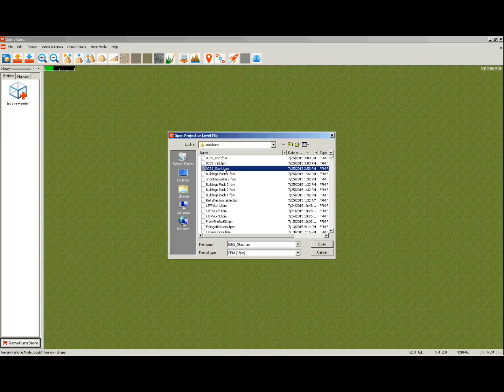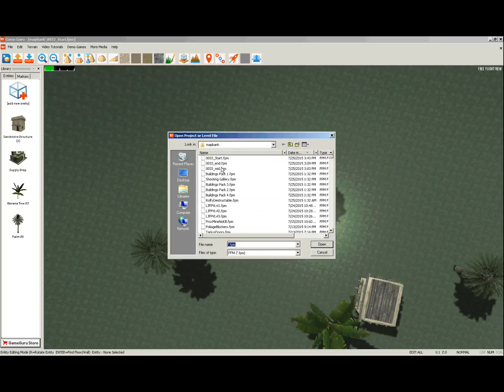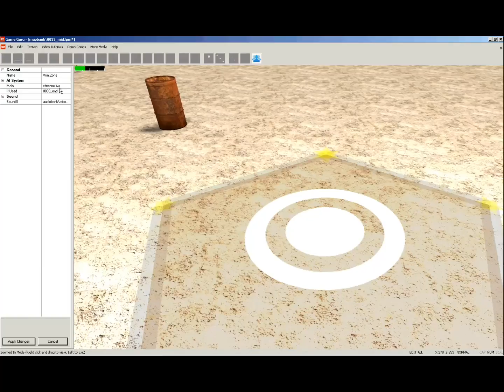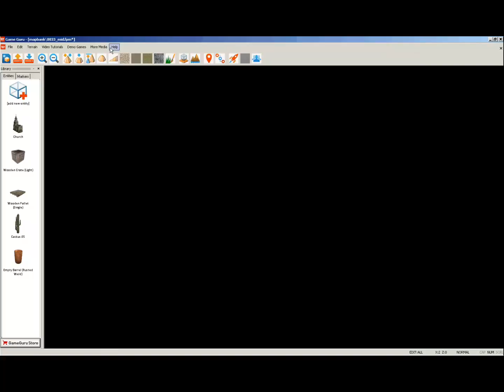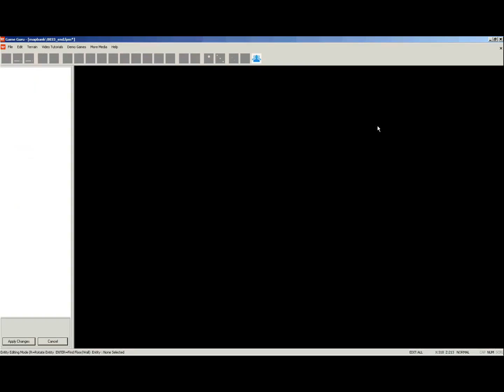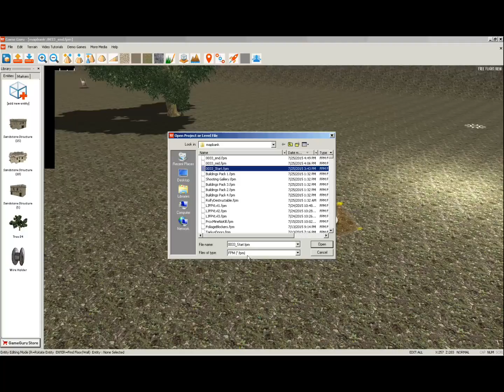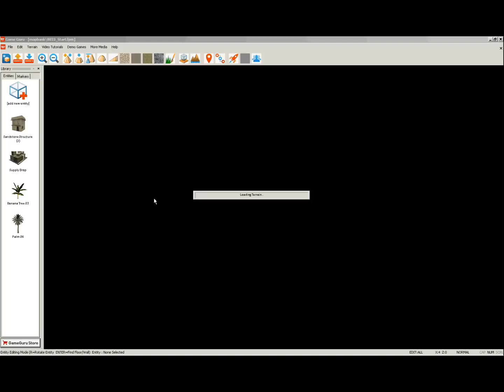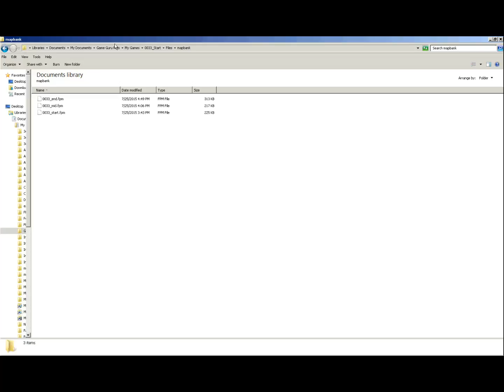GameGuru LevelJumping Rev 1 01 0033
New and improved level jumping procedure.